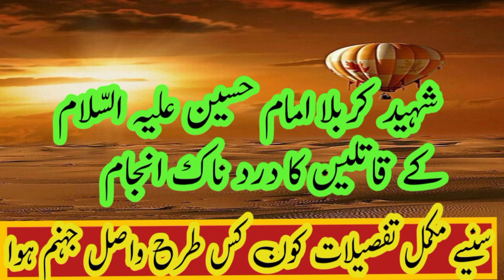Hazrat Imam Hussain k Qatloon ka Drdnak Injam .Qatleen Hussain Ko Kis Bydardi Se Qatal Kia Gya.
Yazeed Ky 3 Siah Karnamy ! Yazeed Ny Apny Dor e Hakoomat Mein Kon Se 3 Kam Kiay Jo Tareekh ky bury.Gillani Forum.
# Son of Hazrat Muhammad
# Son of Hazrat Muhammad Murder In Karbala
Hazrat Ali Ki Aulad Aj kal Kahan Hy?
# Imam Hussain Ny Yazeed aur Uc k Hamion k khalaf Jan kiun ki?
 # Qatleen Imam Hussain kon thy ?
# Imam Hussain ki aulad aj kal kahan kahan hy
# Imam Hussain ki aulad kon hain ?#  Hazrt Imam Hussain ka Shajra Nasab # Hazrat Fatima S.A.# Hazrat Fatima ki Aulad kon Hain? # Fatimi Syed Kon se hain?#  Hazrat Zainab kon the ? # Who Was Hazrat Abbass Alamdar ? Ghazi Abbas.
# Syeda sakeena # Hazrat Zain Ul Abidin .# Sons of Hazrat Imam Hussain .Imam Hussain ki betian .
# Kind of Syed Family .
# Hasani Syeds # Hussaini Syeds .battel of Karbala.
# Najaf ke Shah ko Maira salam kehna.Shah Najaf .# Ziarat Najaf o Karbala.Syeda ka lal .Janat Ke Nojawanoo k Sardar .
# Who was Mukhta Saqfi?  Mukhtar Saqfi ka Aelan Nabwat .Qatleen Hussain ki Complete  detail.